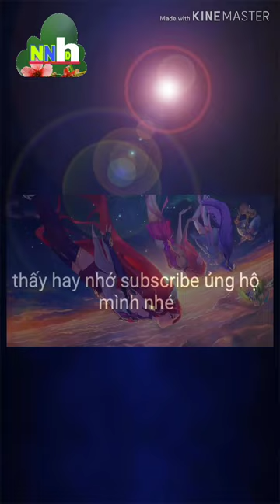Giống Điều Cao Sản Năng Xuất cao | "So Sánh Vụ Trước" NnHd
Giống Điều Cao Sản Năng Xuất cao | "Số Sánh Vụ Trước" NnHd
Hướng dẫn kĩ thuật chăm sóc điều
Video dúp bà con hiểu rõ hơn về vườn điều của mình
Mọi thắc mắc xin quý bà con hãy để lại 1 cmt bên dưới video nhé. C.ơn bà con đã theo dõi video của mình...😍😍😍😍😍😍😍